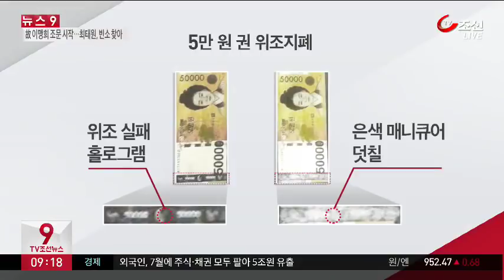"영화 보고 따라 해"…고교생들, 5만원권 위조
영화 속 위조지폐 제조 장면을 보고 가짜 5만원권 150여 장을 만들어 사용한 고등학생 3명이 경찰에 붙잡혔습니다.